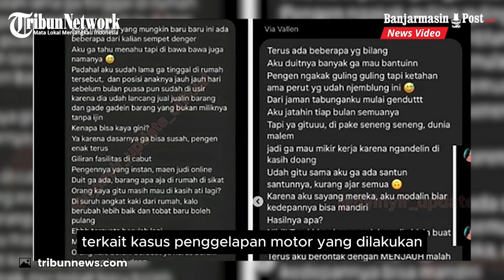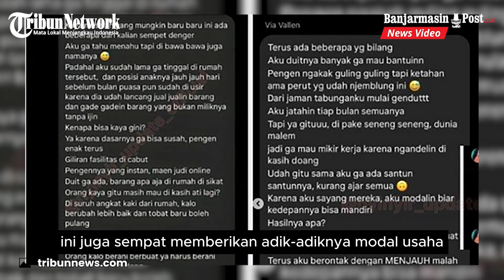Via Vallen Curhat Kelakuan Adiknya Terseret Kasus Penggelapan Motor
BANJARMASINPOST.CO.ID - Pedangdut koplo Via Vallen akhirnya angkat bicara terkait kasus penggelapan motor yang dilakukan adik laki-lakinya, Rafi Pratama.

Rafi Pratama dipolisikan oleh sejumlah orang lantaran terbukti melakukan penggelapan motor.

Akibat perbuatannya, rumah Via Vallen yang ada di Desa Kalitengah, Kecamatan Tanggulangin, Sidoarjo, Jawa Timur pun digeruduk massa, Senin (22/4/2024) lalu.

Beberapa orang yang menamai dirinya Aliansi Arek Sidoarjo itu menuntut Rafi mengembalikan motor mereka.

Menanggapi hal ini, Via Vallen akhirnya buka suara.(tribunnews)